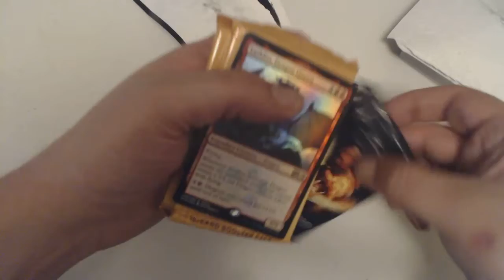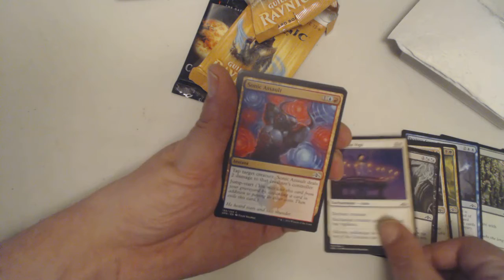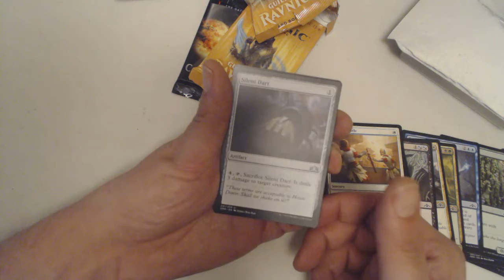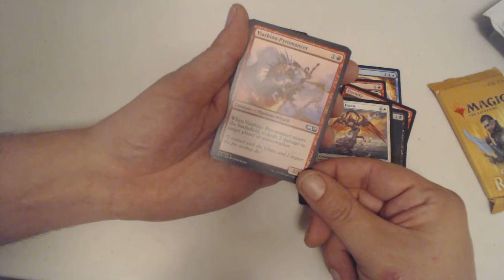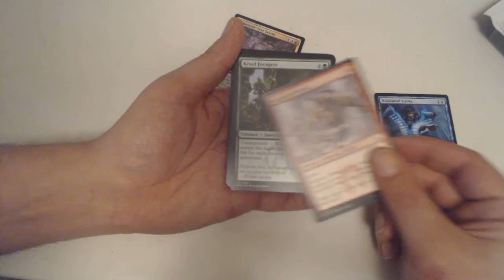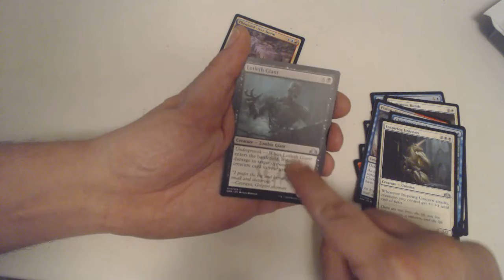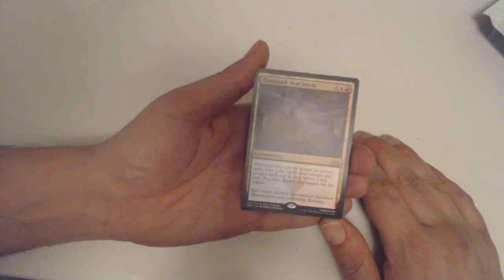Yours For Thursday x 3!!! - PackCrackers #1,114 (w/ Casey & Jen)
It's Yours for Thursday time again! You know what that means... If (and its a big if) If I get a mythic in the pack I open I'm going to give it away. Just a couple new rules to follow

- If I get a mythic in the pack(s) I open I'll choose someone at random who has done all three of those things and they will be the winner.
- The winner will be chosen the following thursday (maybe a day or two later if I get busy).
- If the winner doesn't respond to the give away within a week of selection, a new winner will be announced. Don't miss out on free cards!
- I'll mail the card out to anyone in the US, if you are outside of the US I'll get you a US$ gift card to spend at an online magic store. Unfortunately international shipping is expensive and a massive hassle.
- I'll pay the shipping.
- I will of course need your name and shipping address of where you want this card to go, it'll be via email, so it'll be private.
- In the case that a gift card  would be more expensive than mailing it internationally, I'll more than likely mail it instead.
- The gift card I could send out will most likely be a card to an online magic shop. Other gift codes are negotiable.
- If you live in the US and would rather have a gift card instead of the card I might be able to oblige, but no promises.
- Any gift card will be equal to the worth of the card (at the time).
- With the COVID 19 issue, if you'd rather have a gift code to be safe, let me know.
- Arena Style Giveaways: Any giveaways during a Arena opening will be done through a $5 gift code. Where that gift code comes from is negotiable.
- Any other rules may change at any time, stay updated.

Mirrordin Week - July 2020
Core Set Week - July/August 2020